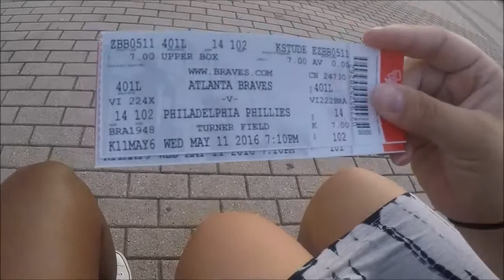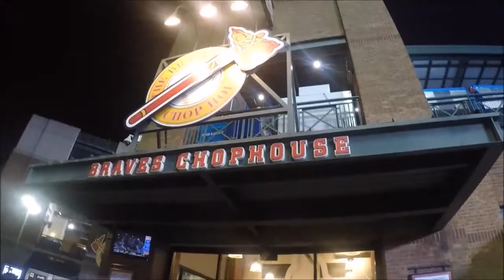Bravo for the Braves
My friends and I decided to go cheer on the Atlanta Braves at Turner Field. Our plans deviated a little, but we still had a good time!